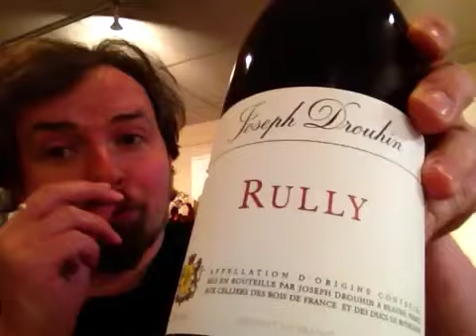74. It's Eurovision - How good is your French?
We are quite a talent bunch here at  theperfectsip, Pete even knows French! And to mark the Eurovision Song Contest we'd try some thing more continental.